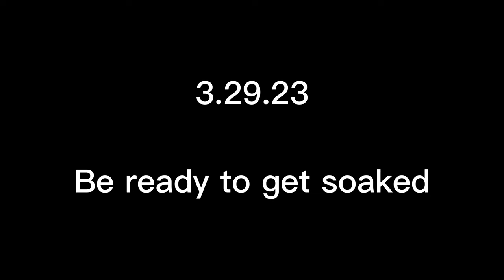GET READY TO BE SOAKED - 3.29.23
There's no need for a description since I'd probably reveal to much so all I can say is

ARE YOU READY FOR A NEW EXPERIENCE? You can use this footage in your videos as long as you give credit in both the video description and in the video itself, NO EXCEPTIONS